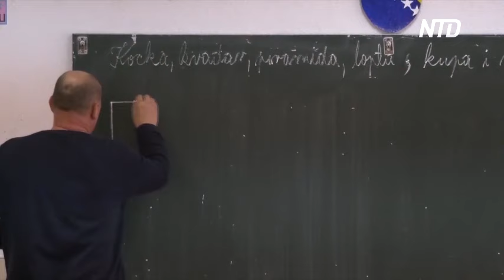Как 7-летний босниец стал единственным учеником в школе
В Боснии есть школа, где учится только один ребёнок. Как так получилось, давайте узнаем.